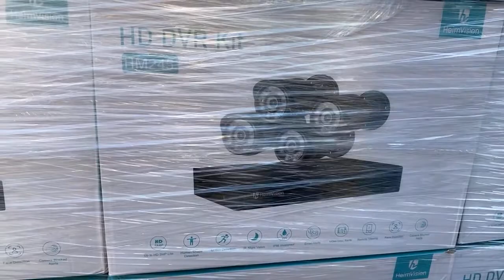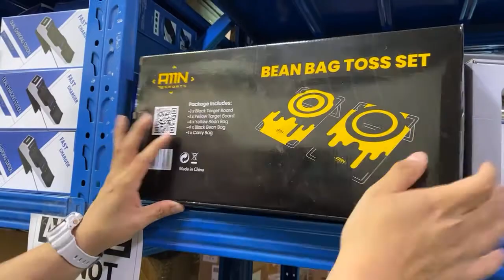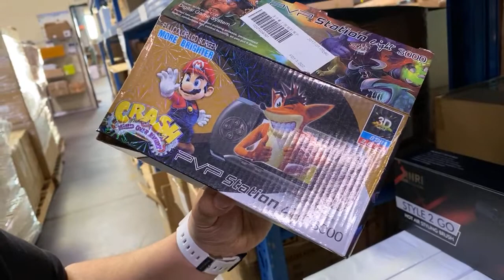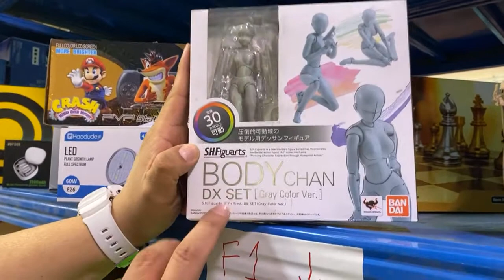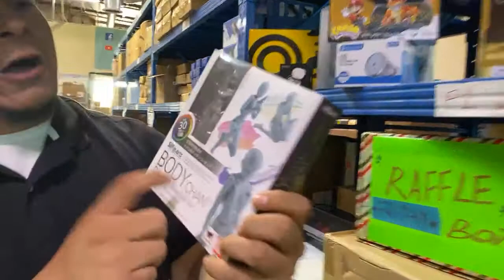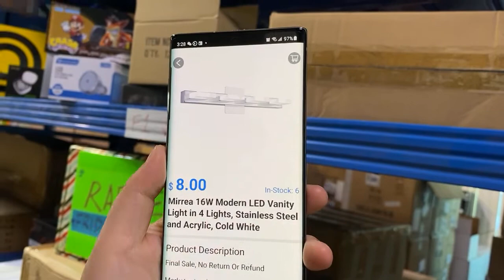🍀🔥💥⭐️ Lettopia's Best Deals back in the App!!! U buy U gain!!! Do Not Sleep on Me!!!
🍀🔥💥⭐️ Best-Deals will be back on the weekend!!
👑 $55 HeimVision HM245 8CH 1080P Security Camera System, 5MP-Lite HD-TVI DVR 4Pcs
👑 $65 Kyvol Cybovac E31 Robot Vacuum Cleaner
👑 $55 VANKYO Leisure 480W 4K Native 1080P HD